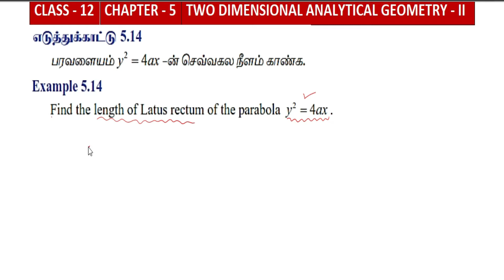Example 5.14 | Two Dimensional Analytical Geometry-II | chapter 5 | Class 12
Example 5.14
Two Dimensional Analytical Geometry-II
chapter 5
Class 12